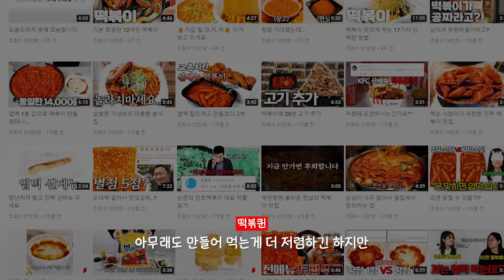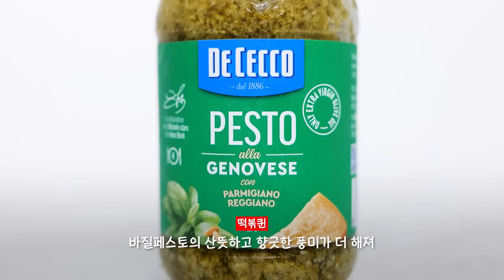평생 써먹는 전자레인지 레시피 (설거지 안해도 됨)